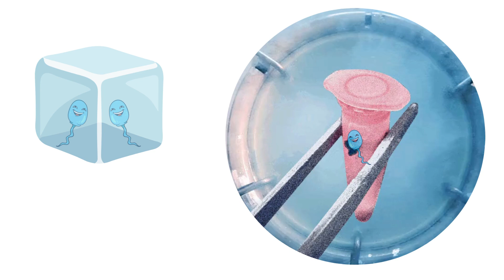Fertility Preservation in Male | Dr. Pramya Nanjundan | Dharan Womens Care Hospital Salem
This video explains in detail about fertility preservation for male

IVF |fertility |Salem|Dharan Womens Care| Dharan Hospital